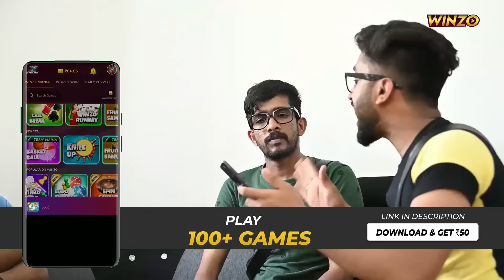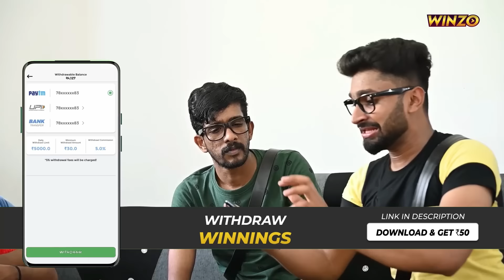IDI BOSS (EP-6)